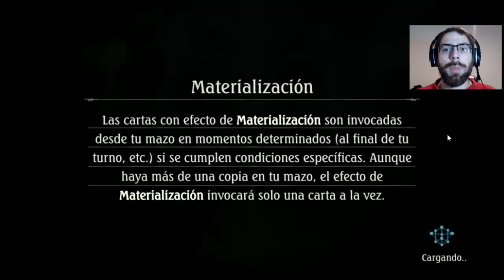El mejor tier 1 de Altersphere | Shadowverse en Español